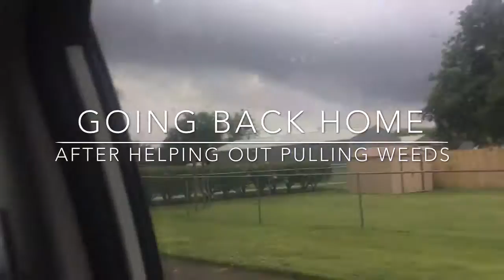June 28TH 2020 leaving my sisters house after helping out by pulling weeds in their flower beds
Hi Everyone On this channel features a SENIOR 12th grader Boy who has Autism that talks about his family a lot. I'm a huge fan of the Los Angeles Rams. My favorite player is Jarred Goff. If you are having trouble through these difficult and emotional times don't be shy to give me Fan Mail trust me WE ARE ALL IN THIS TOGETHER and I will also share to you about my feelings as well during these difficult times.

So all you have to do is

Please Thank You so much MJ-Edwards